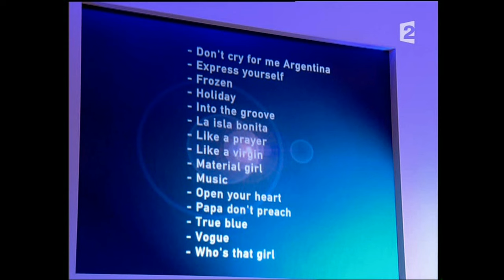♪♫ Alizée Jacotey ~ J'ai Pas Vingt Ans & La Isla Bonita HD Widescreen Chanson N°1 Live ♪♫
The video is taken from a special to the Queen of Pop Madonna